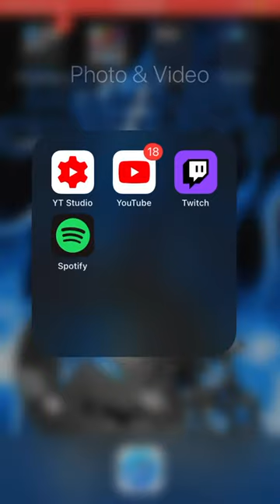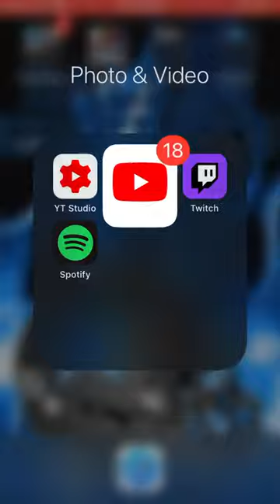100 VIEWS Babyyy Thank You🤟🎁🎉🥳